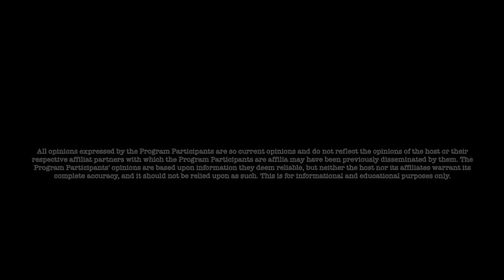Will Venezuelan Bolívar Ever Revalue?